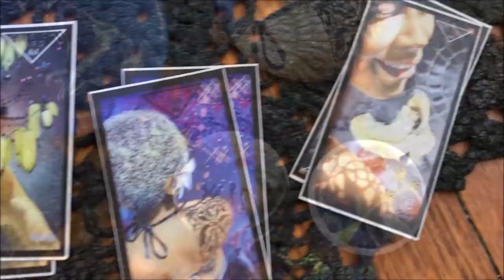Studio Vlog :: Artist Residency + YT Comment Issues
Aloha friends (I can still say aloha, right? Wellllll, I'm gonna;) and welcome to my newest studio!

Today I'm sharing my latest artsy venture, being a Resident Artist with the Highlands County Art League! Are you familiar with that term? It's a really amazing way to ingratiate and teach within tight knit art communities all over the country, and probably the world. I've got another one coming in Feb-March too all the way in Tennessee!

I've already been adventuring and camping and going to art exhibits and painting so much since arriving back on the mainland not even two months ago and I could not be more grateful for this creative and happy life:) If you like to see behind the scenes pics and stay abreast of my travels, make sure to check out my weekly blog posts full of my latest adventures and artwork:

I also wanted to briefly touch on some issues with my YT comments. I recently discovered that there was a hidden spam folder but this past week thankfully I've gotten things all figured out and have replied to each and every comment I could see. However sometimes a funny thing happens where I can only see a teaser of your comment and then am unable to respond due to some weird setting on the viewer's account (I think) so if you have not received a response from me, check out these vids and hopefully I'll be able to fully view and respond to your comments in the future:

AND LAST BUT NOT LEAST. If you wanna support this artsy Bird's great adventures pop over to my Shop and snag a few stickers + buttons to help get a lil gas in the ole spaceship ;)